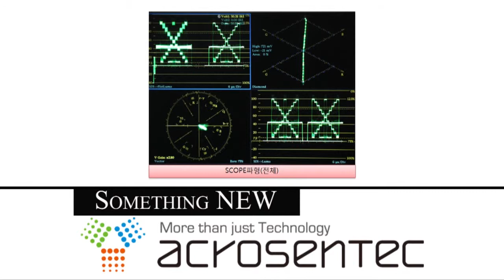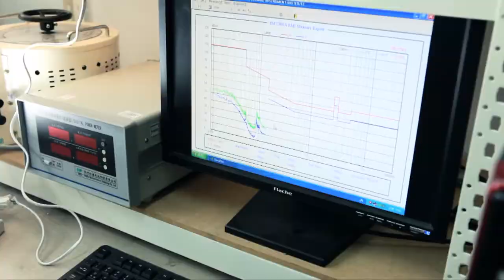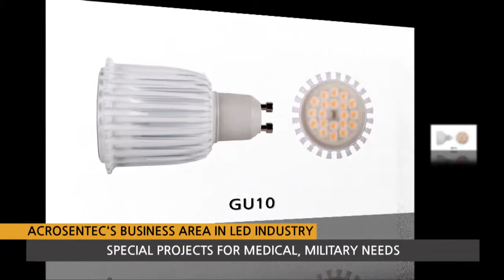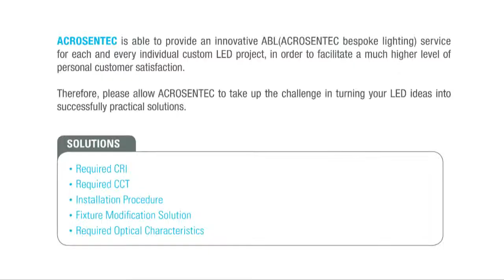acrosentec movie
acrosentec
customized led light
LED light in USA
slim led light bar
slim led strip
angled light bar
meat bakery shelf led light
rgb light bar
water proof light bar
ip67 ledlight bar
ac direct light bar
spot led light bar
high power led strip
led flexible strip
lens led light bar
lens led strip
outdoor high power led strip
outdoor 3 in 1 rgb light bar
led channel module
led light box module
led light panel
led media facade
led mr16
led gu10
led bulb
led tube t8
led flat panel
led down light
recessed led down light
cob led down light
high cri led down light
angled down light
square led down light
led track light
led track lamp
led show case lamp
high power down light
led street light
solar led